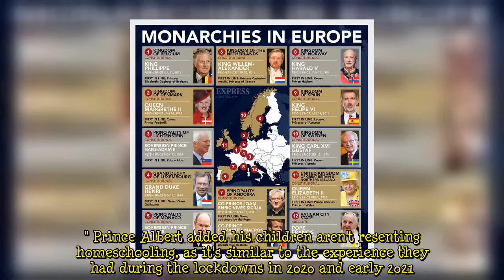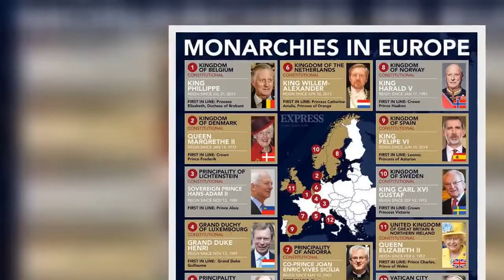Prince Albert pulls twin children out of school as Princess Charlene continues recovery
Prince Albert decided, in accordance with his wife, to let his six-year-old children Prince Jacques and Princess Gabriella temporarily pursue their education within the palace's walls. This arrangement, the royal said, will continue until the situation in their family "evolves favourably". Prince Albert shared details about homeschooling his and Charlene's children in a recent interview. Speaking to French magazine Paris Match, the Monegasque royal said: "Jacques and Gabriella are now being educated at the palace." Albert went on to say the six-year-olds aren't learning alone, which allows them to socialise with peers even without going to school. He added: "We have since set up a small cla  ...